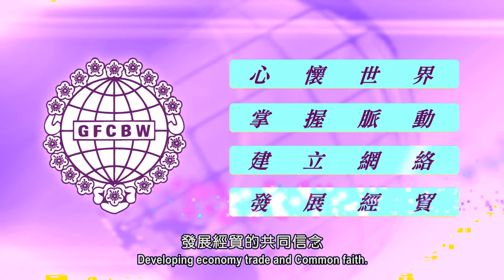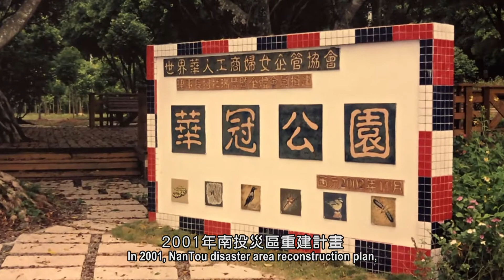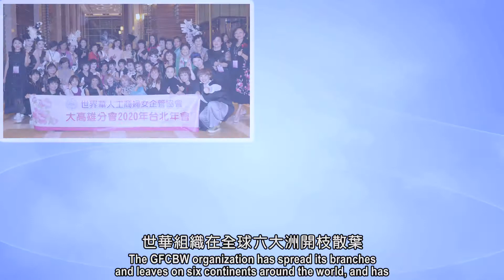2022世華形象影片 2